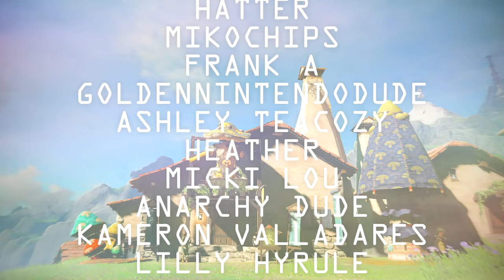The Legend of Zelda's Most WEIRD Characters!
The Zelda series is packed with weird and wonderful characters, let's take a look at some of the MOST weird found across the games...

Supporting!

Credits!

Timestamps!
Intro - 00:00
Moza - 01:10
Zill - 03:31
Phonogram Man - 05:18
Magda - 07:57
Oocoo - 09:44
Tingle - 12:16
Outro - 15:56